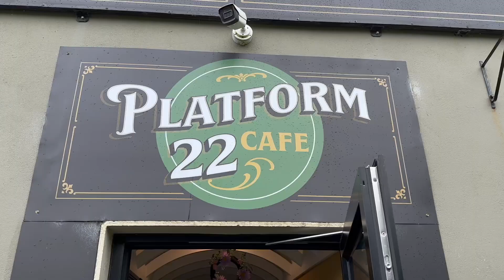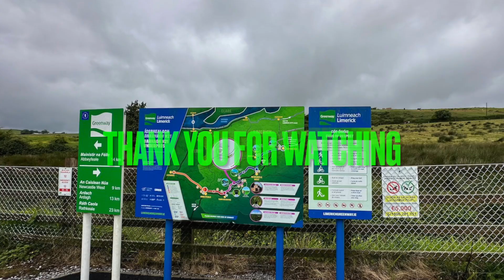Biking in IRELAND! Limerick Greenway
My Irish friends joined me for an amazing ride along the Limerick Greenway in Ireland just outside of the city of Limerick.
An old train route converted to a biking/walking path many miles long that runs between communities. Lots to see and absolutely beautiful.